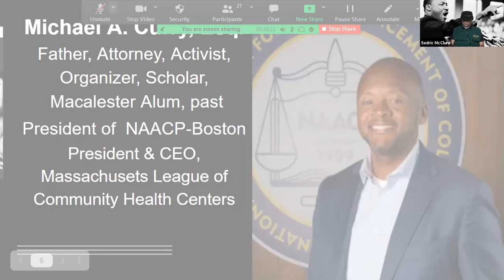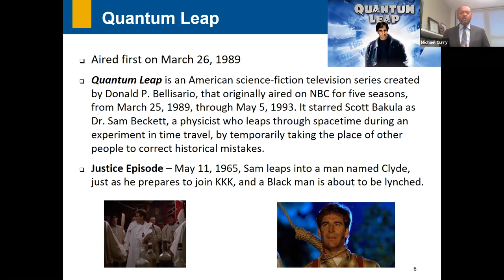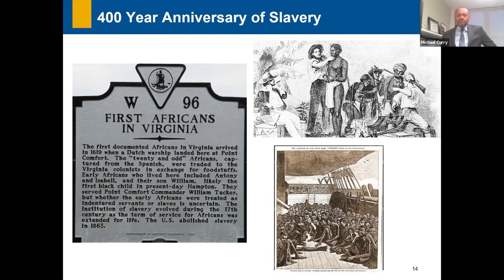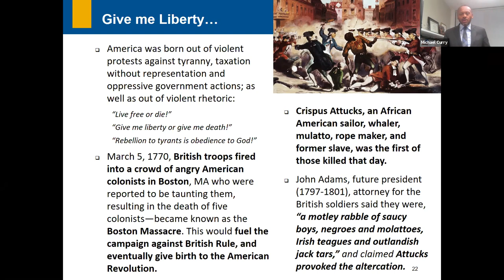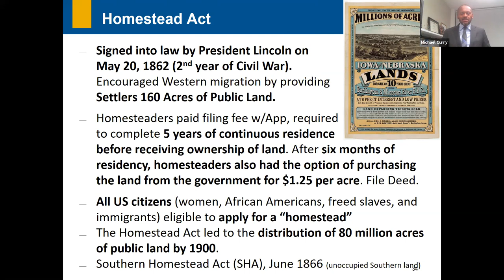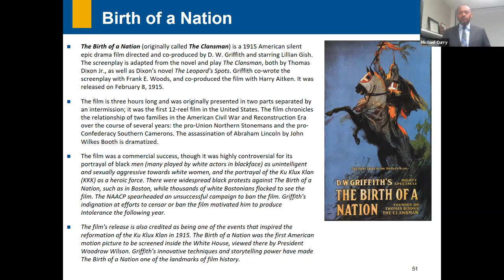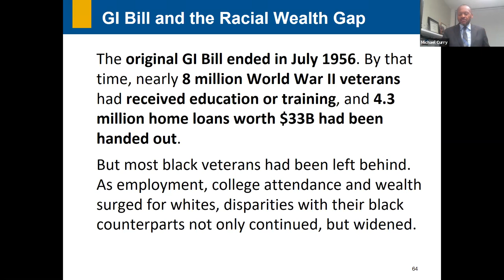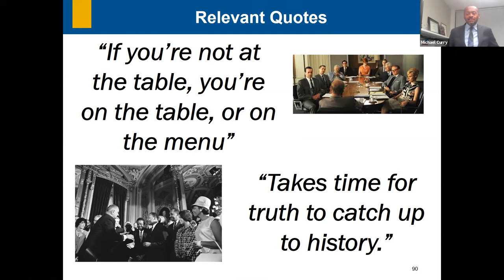Nu Skool Presents: "Quantum Leap: The History of Anti-Black Racism in America" by Michael A. Curry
Nu Skool Presents Michael Curry Quantum Leap: The History of Anti-Black Racism